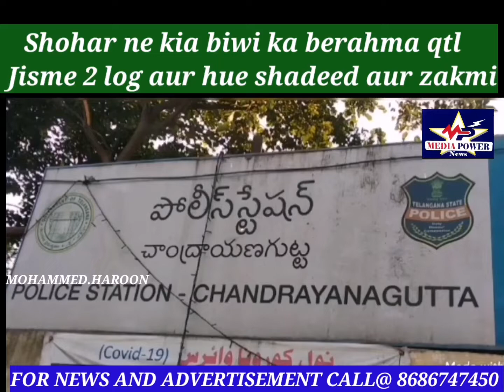Shohar ne kia biwi ka berahma qtl jisme 2 log aur hue shadeed zakhmi | chandrayangutta ps limits....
Shohar ne kia biwi ka berahma qtl jisme 2 log aur hue shadeed zakhmi | chandrayangutta ps limits. aaye dekhte hai Tafseeli report. (MEDIA POWER NEWS) HYDERABAD TELANGANA HYDERABADCITYPOLICE Media Power News & TV Network